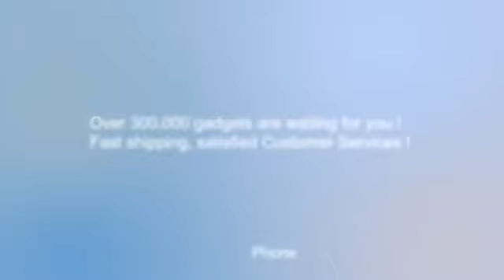$1.15 2D Lace Style Nail Art Stickers Decals NA07-10003540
Product Description:
Do you want to be more charming and confident in the crowd? Do you want a shining star in the dancing party? Here we are pleased to recommend our nail sticker to you. Glamorous and romantic false nail tips will beautify your finger! With different shapes and designs, they are suitable for most women. Fine craftsmanship and superior material, these false nail tips are long-lasting and elegant. The hottest nail fashion is coming! They will be your perfect decoration! Refreshing your nails starts from these false nail tips!